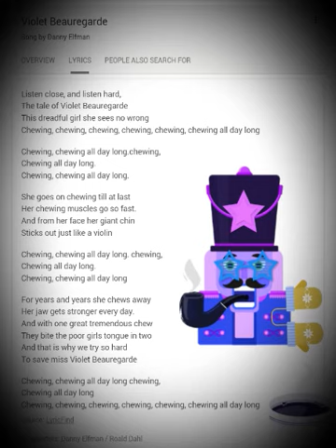Violet beauregarde song lyrics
I  don't  own  this  picture  except  for  the  edits  I  have  made .  I  don't  own  this  soundbite  either .  Enjoy